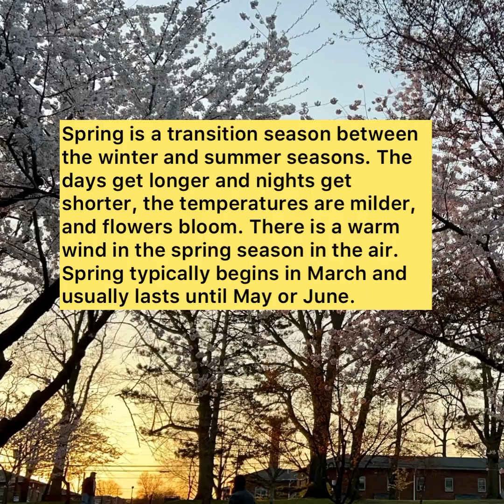Spring Season 2023 ||Cherryblossoms Park. NJ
Spring is a transition season between the winter and summer seasons. The days get longer and nights get shorter, the temperatures are milder, and flowers bloom. There is a warm wind in the spring season in the air. Spring typically begins in March and usually lasts until May or June.